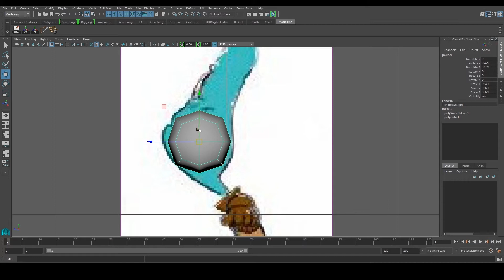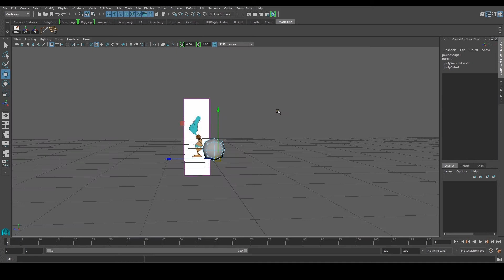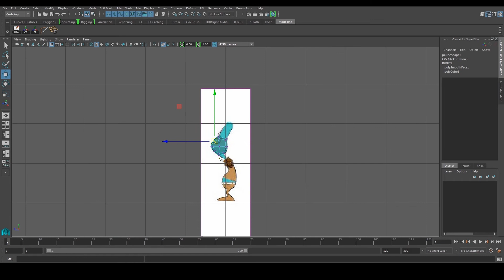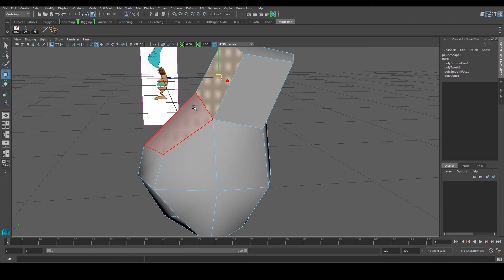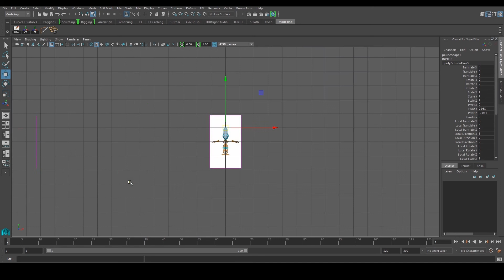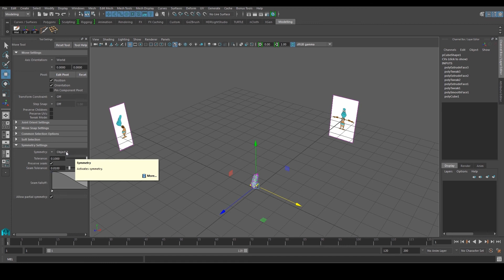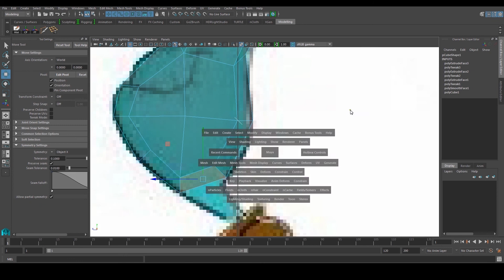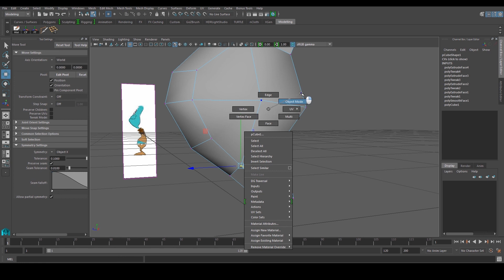Maya Modeling Tutorial - Modeling in Maya for Beginners Part 4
Maya Modeling Tutorial - Modeling in Maya for Beginners. Learn how to Model in Maya in this Modelling in Maya Tutorial for Maya Beginners.

This Maya Modelling Tutorial series covers the basics in Polygon Modelling within Maya. We will go trough all the basic modelling techniques on modelling a basic character in Maya.